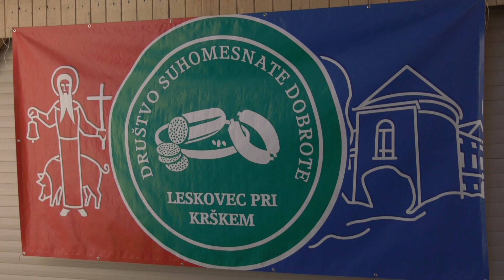Desete društvene koline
LESKOVEC PRI KRŠKEM - Člani Društva ljubiteljev suhomesnatih dobrot Leskovc pri Krškem so pripravili že desete tradicionalne društvene koline. Letošnji gostitelj izdelave dobrot je bil Milan Janežič iz Škocjana.